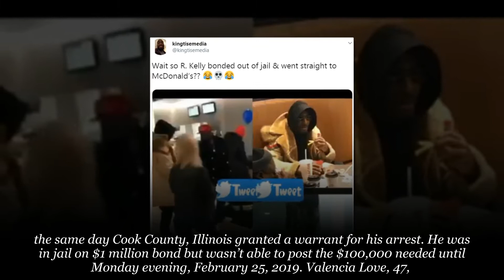HEARTBREAKING R. Kelly Case! Latest Updates Show Financially Strapped....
There’s a lot happening in the R. Kelly case. With many people accusing the Grammy-winning singer of secretly running a sex cult,

there’s plenty of interest in what R. Kelly’s arrest will mean for the women whom some say he is holding against their will.